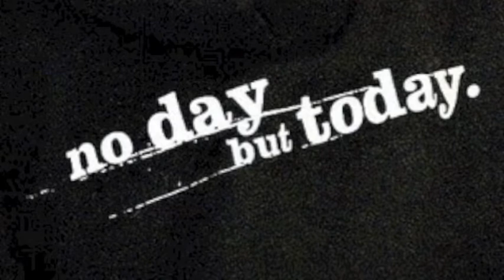RENT Final Movie- Milburn Stone Theatre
Posted by video designer of RENT at the Milburn Stone Theatre. The final movie, made with actors in the production.